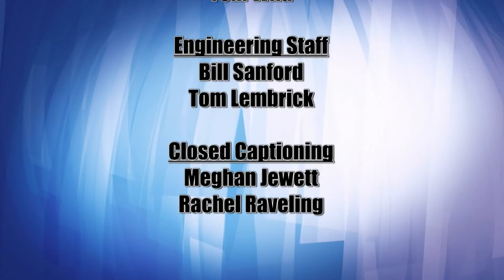Lakeland Currents 906 - Wills and Estate Planning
The Baby Boomers generation began turning 65 in 2011 and now, according to the U.S. Census, it is projected that more than 20 percent of the total U.S. Population will be over the age of 65 by 2029.

Yet, it has also been reported that 55 percent of Americans die without a will or estate plan.

And so on this episode of Lakeland Currents we’ll discuss Wills and Estate Planning with Ron Carpenter, a Bemidji attorney who has been in private practice since 1973 with an emphasis on Estate Planning and Real Estate Law. He is a member of the Minnesota State Bar Association in the Elder Law Section and Real Property Law Section and is also a member of the National Academy of Elder Law Attorneys.